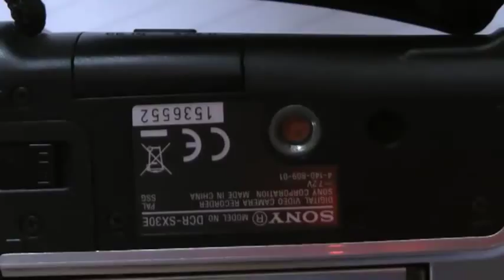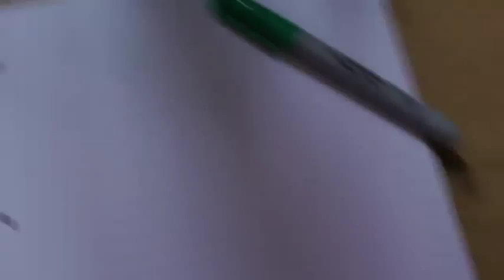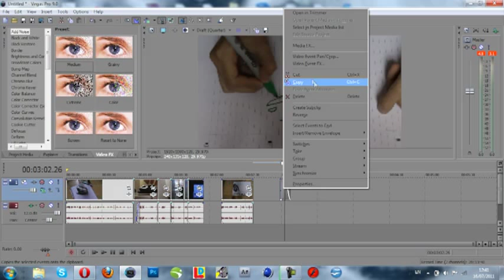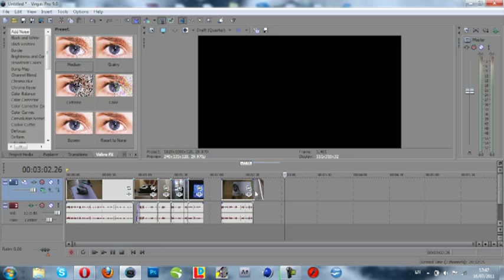How To Record Drawings / Set-ups / Unboxing In First Person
This tutorial will show you how to record drawings / unboxing or setups EASILY in FIRST PERSON. Thanks.